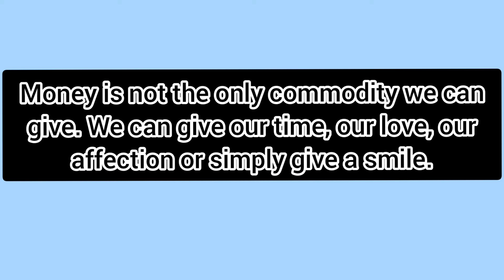Always trying to bring smiles ☺️